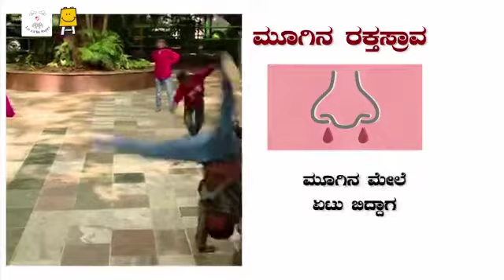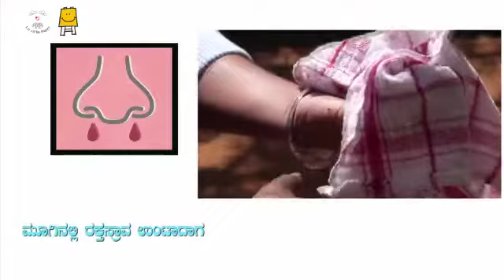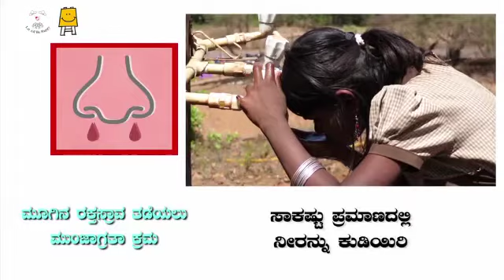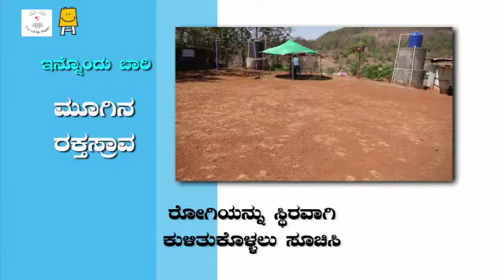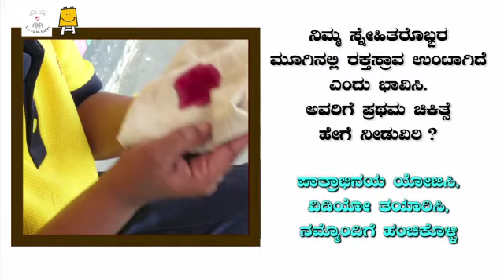Nose Bleed (Kannada) | ಮೂಗಿನ ರಕ್ತಸ್ರಾವ